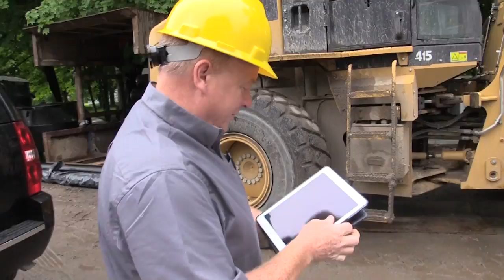Contractor Estimate Pro Software Information Video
Contractor Estimate Pro Software Information Video learn about this incredible web-based software and why Dave Deschaine say, You have to have the best tools to complete the job, and you also need the best software to run your office. Our contractor software allows contractors to use any mobile device to basically manage their business.